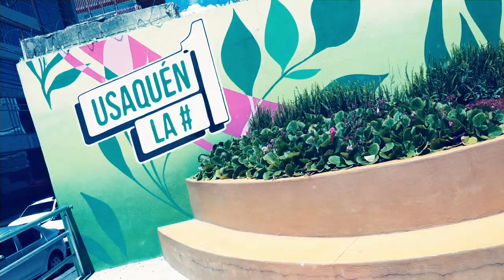Proyecta local - Usaquén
PresupuestosParticipativos - Así como el proyecto de la lideresa María Elena fue priorizado en 2022, este año tú también puedes priorizar las iniciativas de ProyectaLocal

🤔 ¿Cuándo? 🗓️ Desde el 1 al 12 de noviembre.

📍¿Dónde? Acá o en tu alcaldía local.